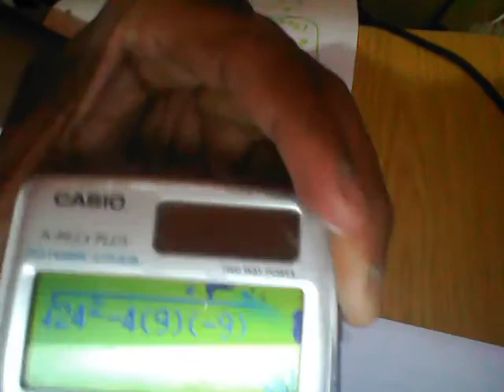MAT0511 Acess Maths Question 7 2018 100% distinction is Guaranteed